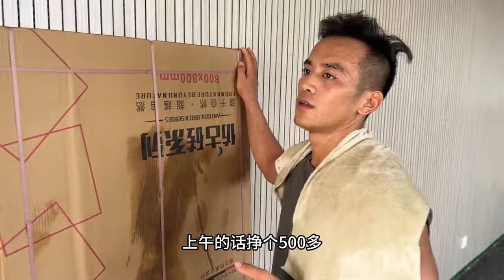社会大学不努力就得被淘汰#记录真实生活